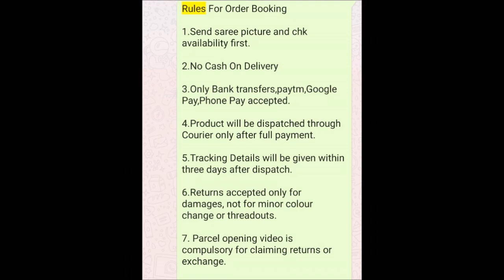1 gram gold rose gold finger rings with price | buy online finger rings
1 gram gold rose gold finger rings with price | buy online finger rings